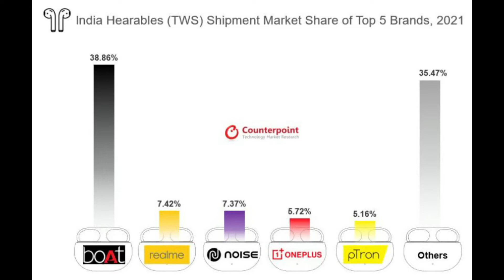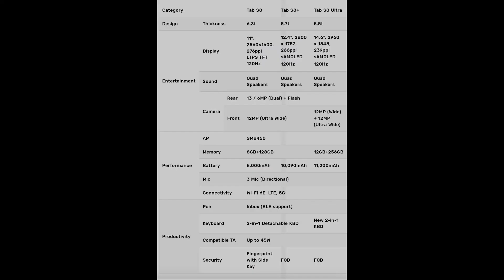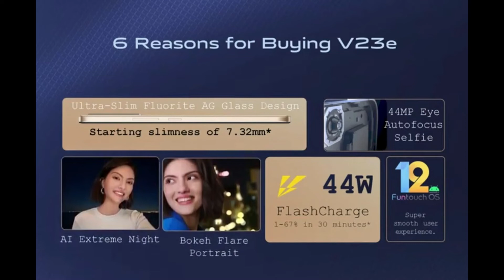Tech Updates #93 | Redmi Note 11 Pro 5G | Samsung Tab S8 | Poco X4 Pro 5G | Realme GT 2 Series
Other Channels-
•Online Best Deals
•SMART GADGETS-
Smart Plug
Smart Bulb
Smart RGB Strips
Fire TV Stick
•YOUTUBE GADGETS-
1.Mobile tripod
2.DSLR tripod
3.Gorilla Tripod
4.Mic I Used
5.Premium Mic
7.Ring Lights
8.Premium Lights
9.Budget Camera
10.Camera 50mm lens
Timestamps-
0:00 - Audio Products Market Share 2021
0:53 - Smartwatches Market Share 2021
1:18 - Sony Playstation VR2
1:33 - Facebook Loss
2:11 - Realme GT 2 Series & Buds Air 3
2:25 - Realme SCAM
3:12 - Realme GT Neo 3
3:28 - Killer DEAL
4:15 - Realme Pad Mini
4:33 - Xiaomi 12 Series in India
4:50 - Redmi Note 11 Pro 5G
5:16 - Poco X4 Pro 5G
5:33 - Poco M4 Pro 4G
5:51 - Poco Smartwatch & Buds
6:21 - Asus Surprise
6:40 - Motorola Edge 30 pro
7:00 - Samsung Tab S8 Series
7:32 - Samsung A03 Launched
7:54 - Oneplus 10 Pro Bend Test
8:17 - Oneplus Largest Store in India
8:24 - Oppo Find X5 Series
8:45 - Oppo Pad
8:57 - Vivo V23e 5G
9:15 - iQOO 9 Series